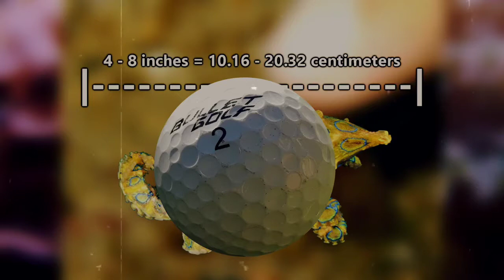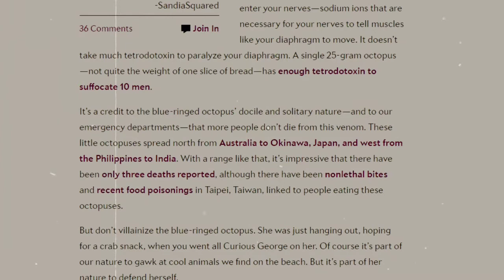Top 10 Amazing Facts About BLUE RINGED OCTOPUS|Mind Warehouse Facts|Be Amazed|Animal Facts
Amazing 😍 Facts Of Blue-Ringed Octopus||Animal Fact Files||Mind Warehouse||Brain Time||The Richest.